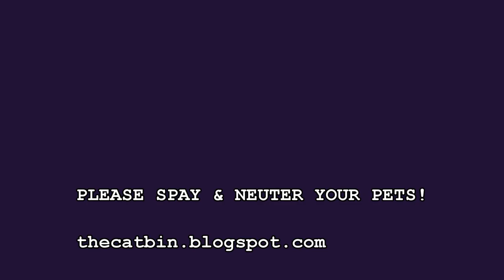Big, over weight, plump cat, rescued from animal control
Someone brought in this declawed, spayed and obviously well fed cat (very over weight cat) to Gaston (Gastonia NC) animal control services and signed papers that is was alright for them to kill her.  Can you believe this?  And claimed it was a "stray" to boot!  How much of a bonehead do you need to be to first of all knowing & willingly say it's ok to kill a pet that you have had for years?  Are you such a cold hearted ass that you could do that to an animal?  I hope whoever brought this adoring and loving cat into animal control has his balls squeezed off in the most slow and painful manner possible!

She has been named Pancake is available for adoption.